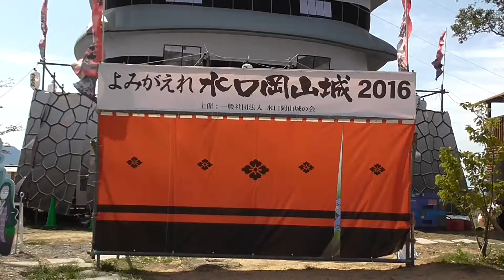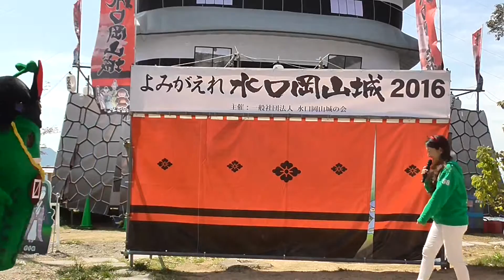【4/16 よみがえれ水口岡山城2016】ゴーヤ先生トークショウ/1部【水口岡山城跡】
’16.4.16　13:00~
水口岡山城跡